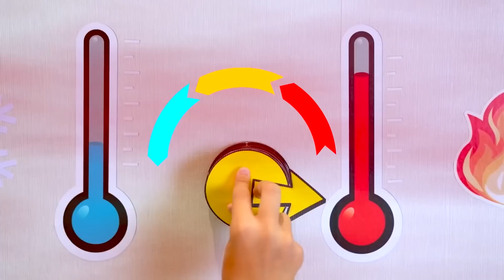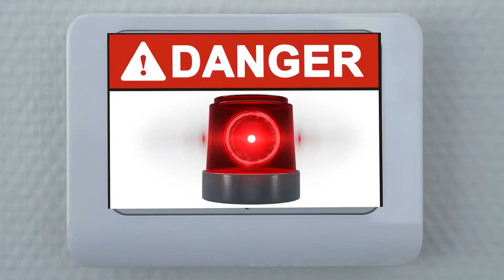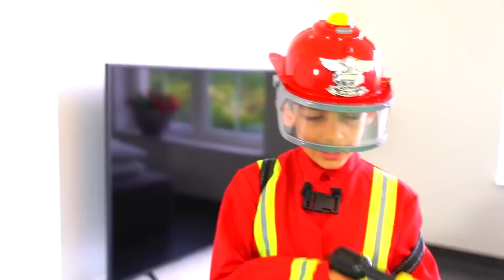Sfida Caldo vs Freddo! Ragazza di Fuoco vs Ragazzo di Ghiaccio | Jason vs Sara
Jason e Sarah affrontano la sfida del freddo contro il caldo. I bambini imparano la temperatura di ogni oggetto. Ragazza di fuoco vs ragazzo di ghiaccio. Jason Vlogs Italia

00:00 Caldo vs freddo La sfida di Jason e Sarah
05:48 Paul è diventato Lava
09:58 Jason studia la sfida Caldo VS Freddo a scuola